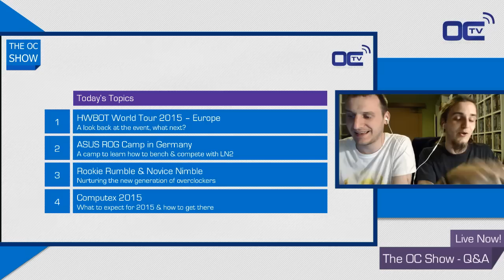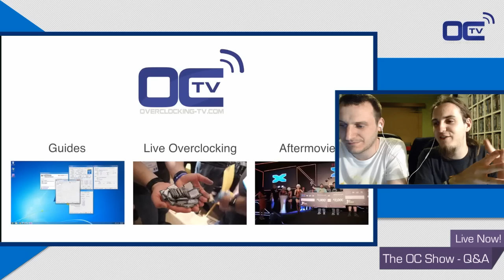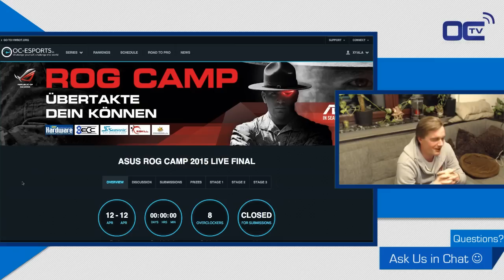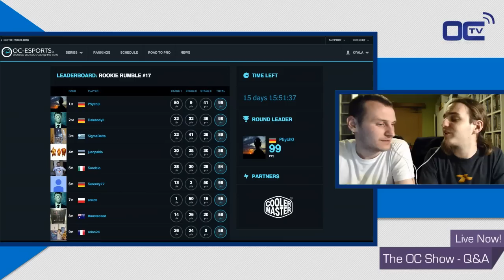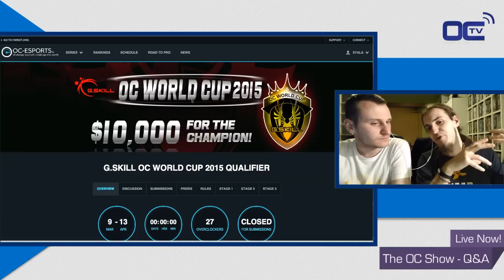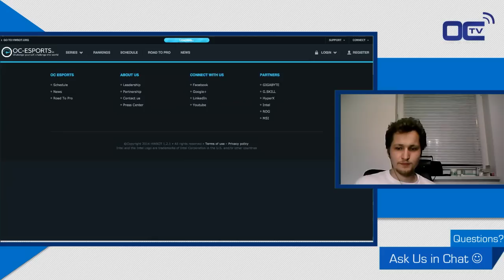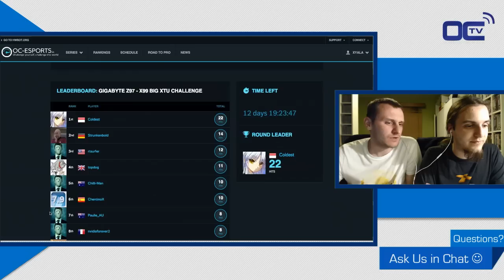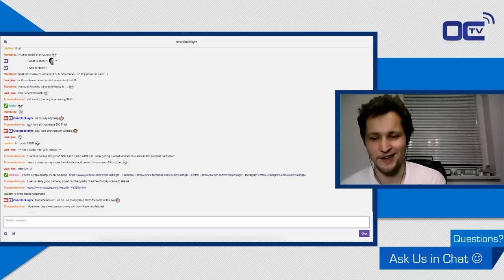The OC Show Live Q&A - S02E07: Special episode with Dancop and Aerou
In this special episode from the OC Show out of Europe, Xyala and Isaie have an in depth debrief about the events that just happen in Europe, the ongoing competitions at OC-Esports.io and upcoming cool things for computex such as the rumored nvidia 980Ti cards etc.